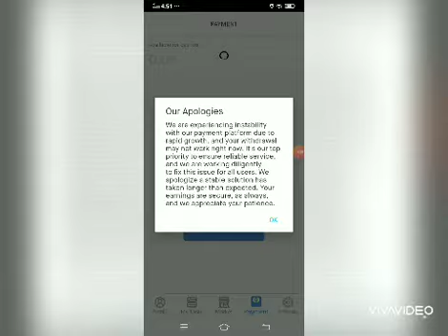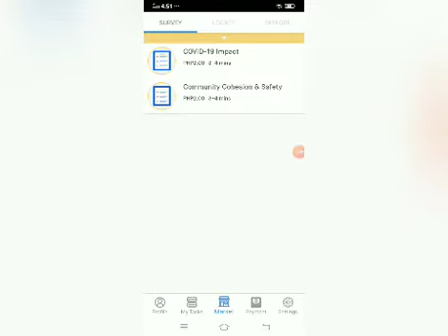EARN FREE MONEY BY MOBILE APPS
Kikita ka Ng 50 to 100 pesos a day FREE.. sagutan nyo lang Ang survey araw araw.gamit lang Ang iyong celpon